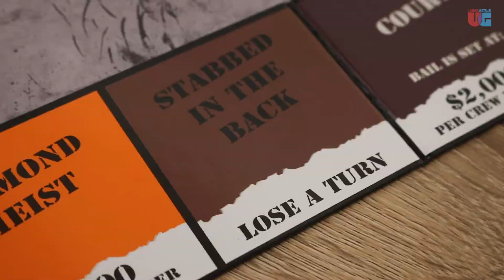Dumb Criminals: A CRIMINALLY FUNNY Board Game from the Makers of Stupid Deaths!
WANTED: DUMB OR ALIVE! Play Dumb Criminals, the game that’s packed with criminally funny stories. But are they true or false?

Answer correctly and your crew could pick up a load of cash.
Watch out though, one false move and your crew could be carted off to jail.
Make your way around the board attempting heists, answering cards and earning cash but keep an eye on those spaces – you never know what could happen.

Be the first player to collect $50,000 or be the last player on the board by successfully completing heists and holding onto your crew.
Think you’ve got what it takes to sort the real dumb criminals from the fake ones - find out in Dumb Criminals The Board Game from University Games.

Dumb Criminals is available at your FLGS, and coming soon to @amazon Barnes and Noble, Meijer and Fred Meyer stores!

Coming Soon on Amazon